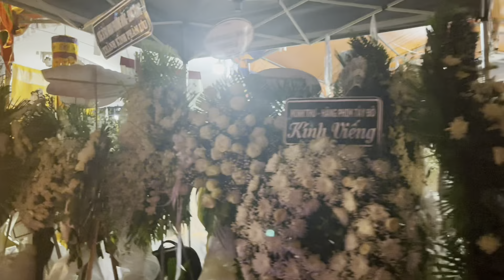Gây cấn trong đêm tại đám tang Vũ Linh | Hiếu Hiền, Bảy Bống, Thích Tâm Phúc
Thầy Thích Tâm Phúc, Bảy Bống gây cấn đêm thứ 2 tại đám tang Vũ Linh

Cám ơn quý bà con cô bác anh chị em đã ủng hộ theo dõi kênh Cô Ba Nét Việt. Chúc mọi người luôn mạnh khỏe vui vẻ!. Cô Ba Nét Việt mong muốn đem lại những điều tuyệt vời cho mọi người. Chia sẻ những địa điểm ăn uống, du lịch, nét đẹp quê hương và kinh nghiệm trong cuộc sống ở mọi lĩnh vực.
- Bản quyền thuộc về Cô Ba Nét Việt
- Copyright by Cô Ba Nét Việt